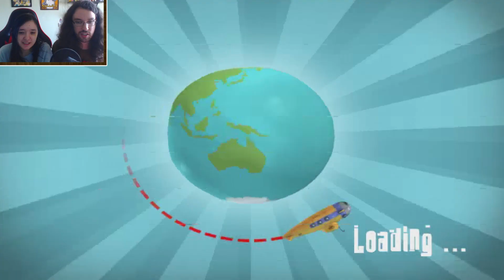"Spider-Rabbid!" - RAYMAN RAVING RABBIDS 2 LET'S PLAY [Part 1]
MrWoodenSheep & SiminaCindy watch the fall of Rayman, in Raving Rabbids 2.

▬▬▬▬ SERIES INFO ▬▬▬▬

This gameplay is a let's play of Rayman Raving Rabbids 2

▬▬▬▬ CREDITS ▬▬▬▬